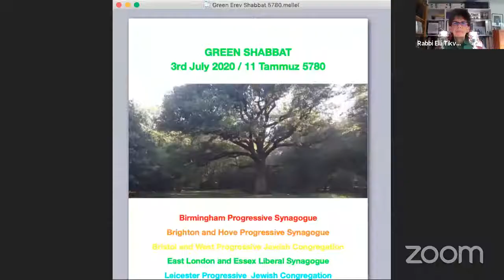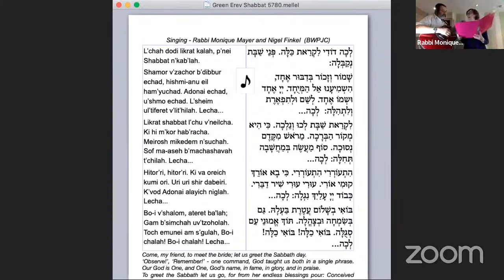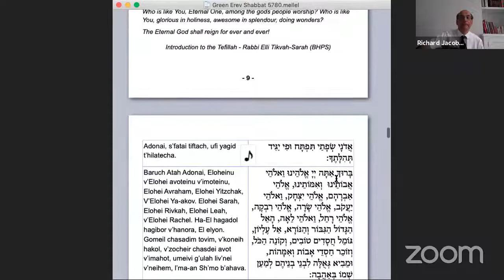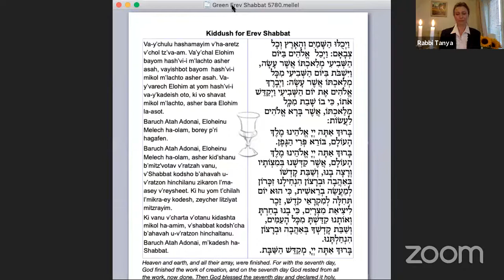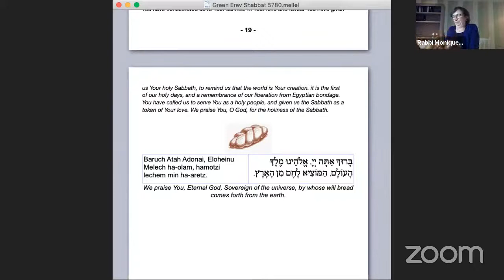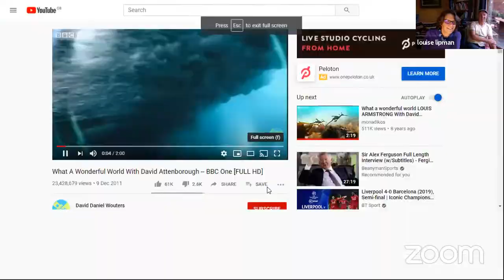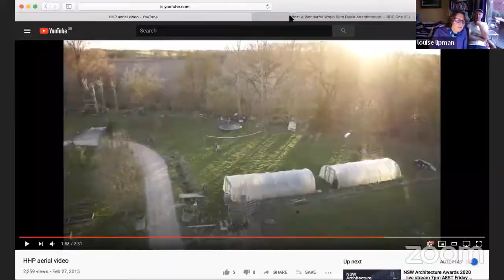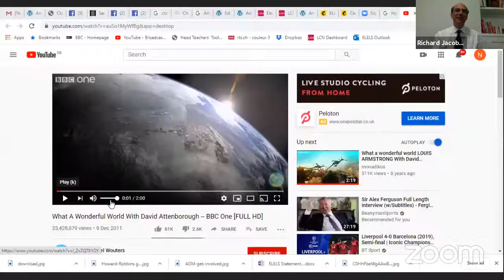Green Shabbat Service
Join with eight Liberal Jewish Communities in marking the occasion of Green Shabbat.

6.30pm Kabbalat Shabbat and Service

7.30pm Dinner/Kiddush and Discussion offering the chance to exchange ideas on healthy living

8.15pm Address from Liberal Judaism president Rabbi Dr Andrew Goldstein, who will give a rabbinic response on eco concerns of our times and why being green is important. This will be followed by a talk from Louise Lipman, who lives in the UK’s only eco village – Hockerton Housing Project.

The participants on Friday include; Nottingham Liberal Synagogue; Lincolnshire Jewish Community; The Bristol & West Progressive Jewish Congregation; Brighton & Hove Progressive Synagogue; York Liberal Jewish Community; East London and Essex Liberal Synagogue, BPS - Birmingham Progressive Synagogue and Leicester Progressive Jewish Congregation